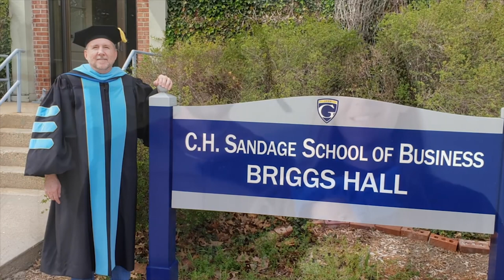GracelandGrad Celebration Spring 2020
A video created to celebrate the day that would have been our Spring 2020 Commencement ceremony. We look forward to celebrating with as many of you as possible during the rescheduled ceremony at homecoming this year, but we couldn't let this day go by without letting you know how proud we are of your achievement. CONGRATULATIONS!

Faculty in order of appearance:
-Michele Dickey-Kotz, PhD, Dean of the Edmund J. Gleazer School of Education and Professor of Education
-Jeff McElroy, EdD, Dean of the C.H. Sandage School of Business and Associate Professor of Business Administration
-Isaac Pressnell, MFA, Associate Professor of English, and Raquel Moreira, PhD, Associate Professor of Communication
-Sara Blessing, MM, Director of Choral/Vocal Activities, Instructor of Music
-Dan Platt, PhD, Assistant Professor of English
-John Franklin, PhD, Professor of History
-Jessica Wallace, MA, ATC, LAT, Health and Movement Science Major Program Director Faculty
-Kevin Brunner, PhD, Professor of Information Technology
-Jonathan Montalvo, PhD, Assistant Professor of Spanish
-Karen Gergely, MFA, Assistant Professor of Art
-Steven A. Glazer, PhD, Professor of History
-Kyung Eun Park, DSc, Assistant Professor of Computer Science and Information Technology
-Max Pitt, MBA, Associate Professor of Business
-Tyler Mitchell, PhD, Assistant Professor of Mathematics
-Diana Jones, Director of the Intercultural Office
-Michael A. Hoffman, MAR, Campus Minister, Adjunct Faculty for Religion, Student Life Leadership